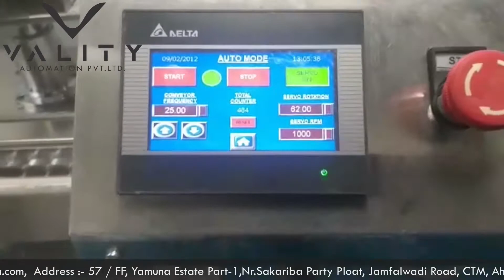Automatic auger filling machine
Applicable types: flour, seasoning powder, salt, sugar, flavoring, chemical powder, pharmaceutical powder, probiotics, enzyme, biotechnology powders, etc.

Designed for various types of powder and granular products, such as, canned milk powder, medicine powder, food powder and chemical powder

Example
Flour
Chemical Powder
Spice Powder
Coffee Powder
Adhesive Powder
Protein Powder
Starch
Chinese Or Western Medicine Powder
Metal Powder
Milk Powder
Powdered Sugar
Cement Powder
Probiotic Powder
Seasoning Flavor
Cleaning Powder
Fire Extinguishing Powder